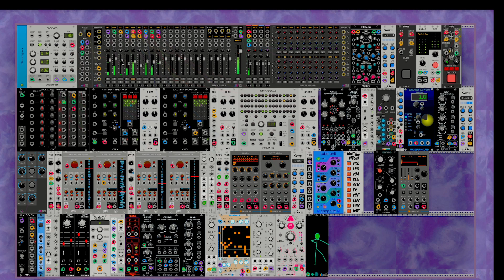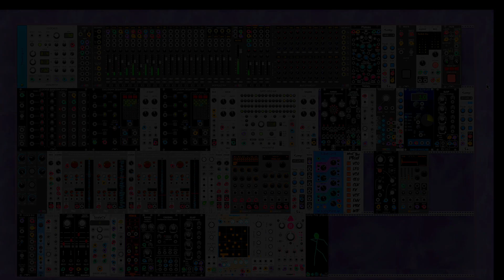Housing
vcvrack fiddle with the Purfinator module. Named after the crisis. Not the only crisis happening in the world right now but it's a very serious one in Aotearoa.